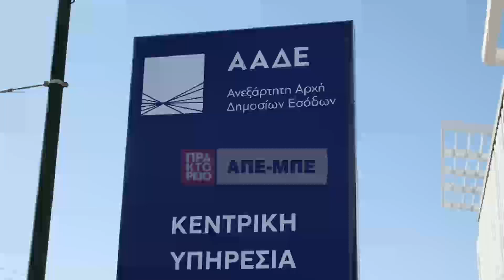Ο Κυρ. Μητσοτάκης στο νέο κτήριο της ΑΑΔΕ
"Τα δείγματα γραφής τα οποία ήδη έχουν δοθεί είναι πολύ σημαντικά. Διότι θέλω να θυμίσω ότι όταν κάποτε σχεδιάζαμε το myDATA ή τη σύνδεση των ταμειακών μηχανών με τα POS, ήταν πάρα πολλοί αυτοί οι οποίοι έλεγαν: «μα αυτά μας τα λέγατε εδώ και πάρα πολύ καιρό και δεν τα κάνατε».Αποδείξαμε, λοιπόν, ότι όλα αυτά γίνονται και με τον ίδιο τρόπο θα γίνουν και τα πολλά ακόμα τα οποία σχεδιάζουμε ως προς τον πλήρη ψηφιακό εκσυγχρονισμό της ΑΑΔΕ, που, όπως είπε και ο κ. Διοικητής, είναι πια μία υπηρεσία που δεν νομίζω ότι έχει τίποτα να ζηλέψει από αντίστοιχες φορολογικές αρχές άλλων προηγμένων κρατών", δήλωσε ο Κυρ. Μητσοτάκης. Τρίτη 29 Οκτωβρίου 2024. ΑΠΕ-ΜΠΕ/ Γρ. Τύπου Πρωθυπουργού